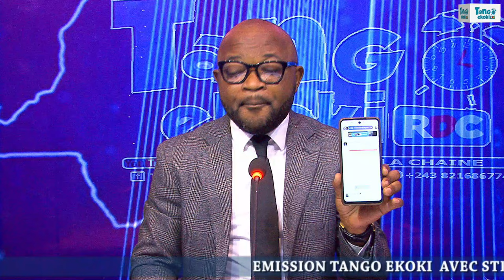RDC -RWANDA VERS UN ACCORD DE PAIX ! LE WAZALENDO TRÈS FÂCHÉ CONTRE KATUMBI ! FATSHI GAGNE ! OK